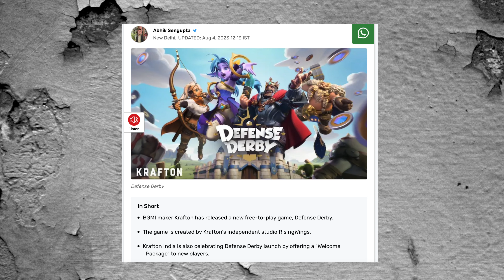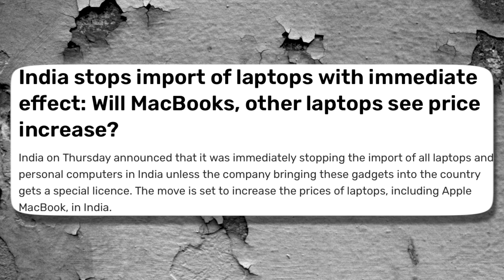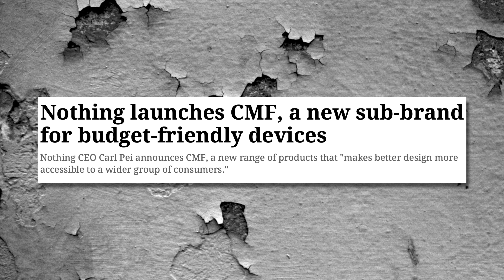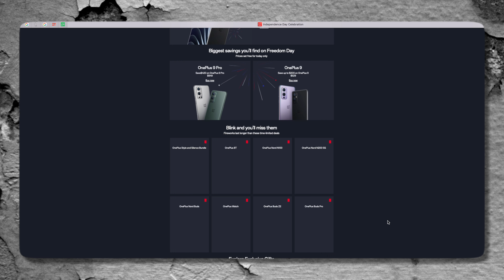ಬೆಂಕಿ 🔥 ಟೆಕ್ ನ್ಯೂಸ್ Nothing CMF, Tinder Ai TOOL, Oneplus Sale | ಕನ್ನಡ ಸುದ್ದಿ 142